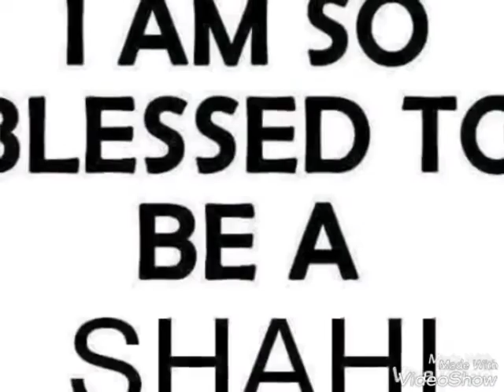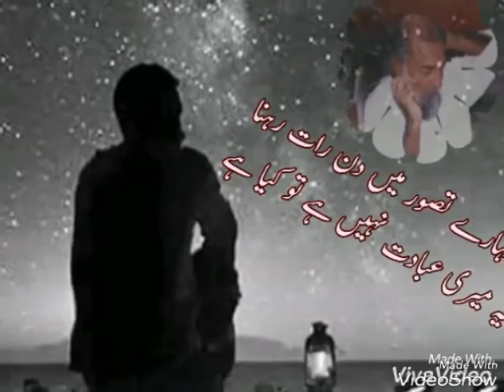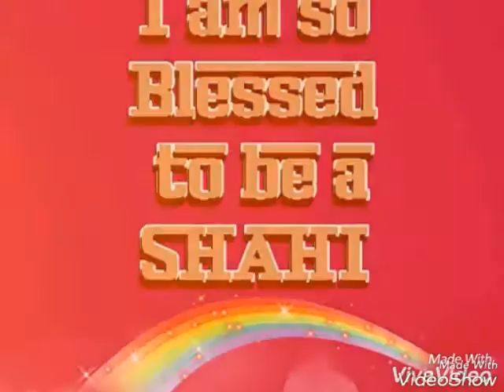Mera GOHAR SHAHI sohnra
Gohar Shahi Qaseeda (Mera GOHAR SHAHI Sohna)